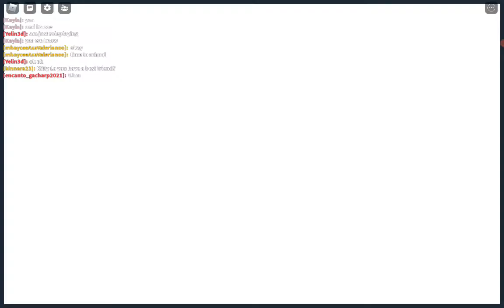antibug episode 7 season 1